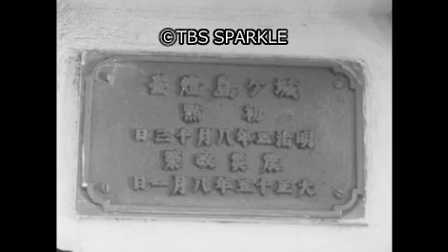【TBSスパークル】1870年8月12日 城ヶ島灯台完成（明治3年）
9001_MKN-0812_02
1870年8月12日 城ヶ島灯台完成（明治3年）
【日本】【明治】【フィルム】